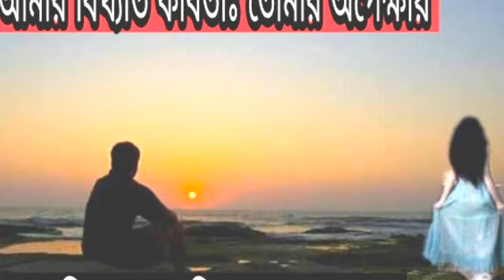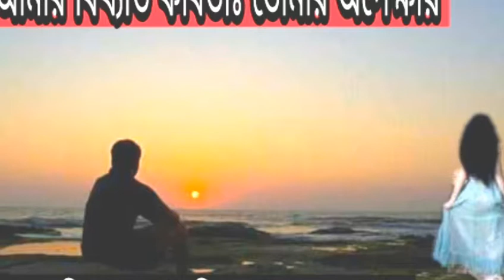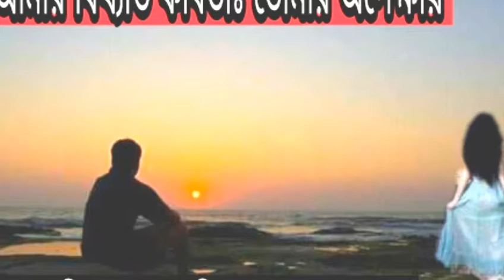আমার বিখ্যাত কবিতাঃ তোমার অপেক্ষায় | সেরা কবিতা ২২২ লাইন Asadullah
আমার বিখ্যাত কবিতাঃ তোমার অপেক্ষায় ||Asadullah